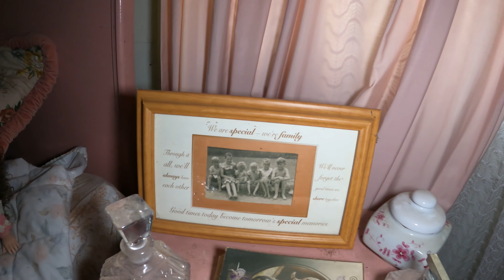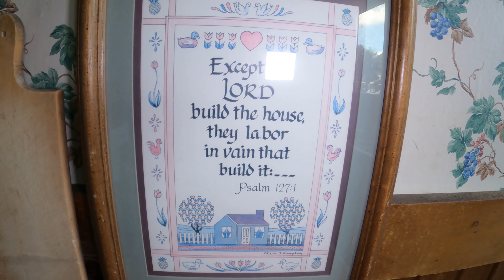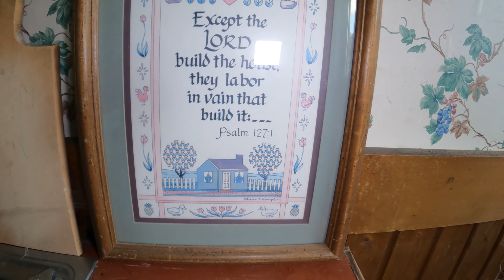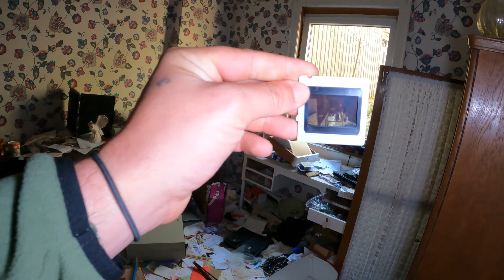Das Amish Haus Teil 1 | Ostertour mit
Die Ostertour mit @TaccosWorld geht weiter! Heute im sogenannten Amish Haus! Eine Location wie diese hatte ich bisher noch nie gesehen... einfach MEGA!